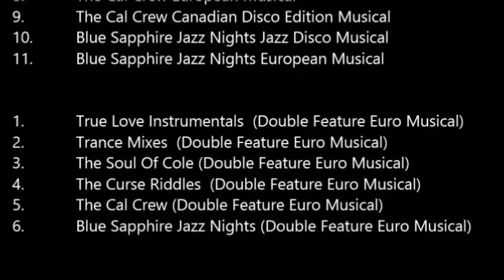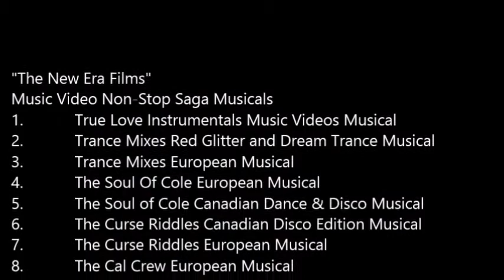Omer Pasha The Cal Crew Medley 3 Canadian Disco Version